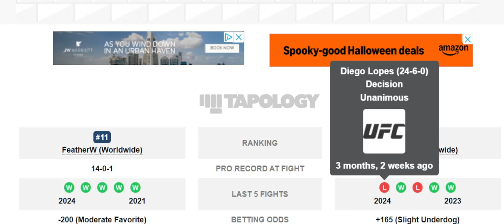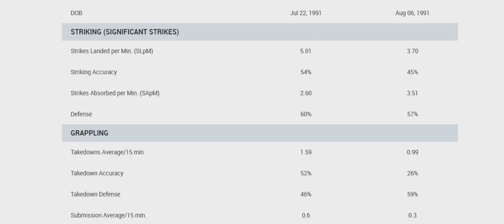UFC 308 Lerone Murphy vs Dan Ige